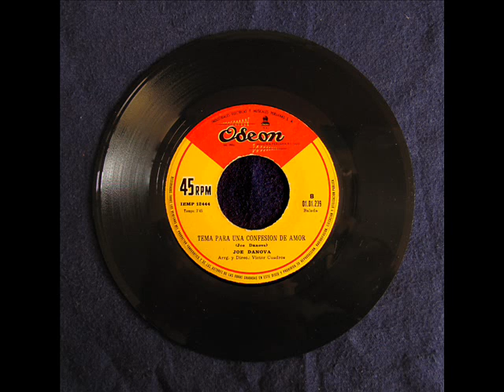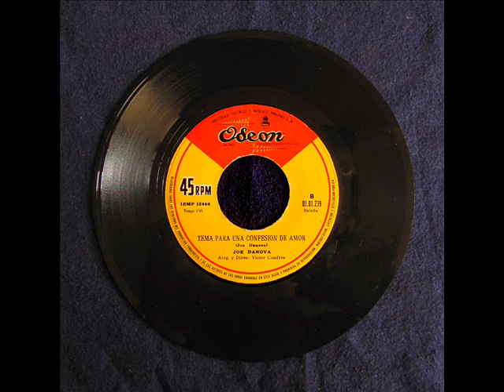Joe Danova - Tema para una confesión de amor (1974)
Es el lado B de "Guarda esa Rosa", ganadora del V Festival de Ancón. Joe Danova (Javier Zignago Viñas) nació en Lima en 1943 y murió en 1993.